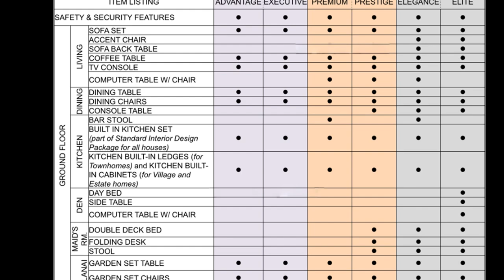Elegant Executive Townhome | Real Properties Philippines House and Lot for Rent/Sale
Executive Twin Homes
Lot Dimension - 8 x 10

3 Bedrooms
2 toilet and bath
Storage
Utility area
Lanai
Carport

Location: Governor's Drive, Brgy. Paliparan 1, Dasmariñas, Cavite, Philippines 4114
Land Area: 13.1 hectares
Project Type: Residential
Product Types: Townhomes, Single Homes, Single Detached Homes and Lots only
No. of Units: 747 units
Owner/Developer: Raemulan Lands, Inc.
Managed by: Elanvital Enclaves Inc.

Call:
Southern Residences
PRC Real Estate Broker License #0020499
Cell No:
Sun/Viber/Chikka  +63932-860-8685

parkland residences,austville residences,residences on bloor,
residences udem,marival residences,seringin residences,
ayosdito.com,  ayosdito.com.ph, Properties for sale,property for sale, filprimehomes,